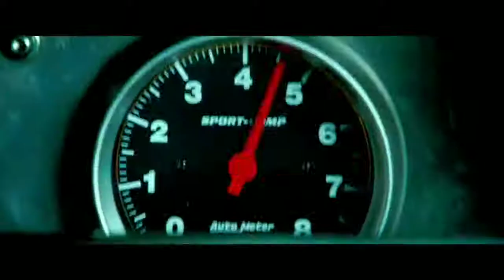BREAST TRAILER (2021) VIJAY TALAPATHI THE MASTER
BEAST - Official Trailer I Thalapathy Vijay I Pooja Hegde I Anirudh I Nelson.mp4